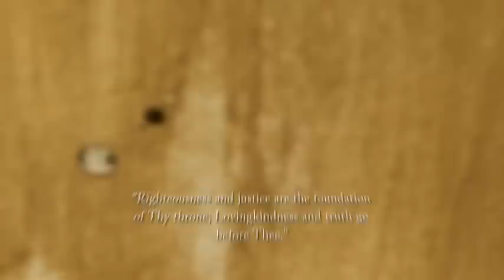Ysleta vs Parkland Alumni Football USA Highlights 5-12-12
U-GET-HIT
To Play!!

This video was edited with Final Cut Express 4.
John 3:16